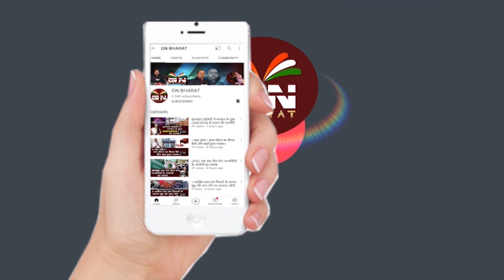मंत्री बन्ना गुप्ता ने निशिकांत दुबे को लिया रडार पर कहा- हम अश्लील भाषा का प्रयोग नहीं कर सकते